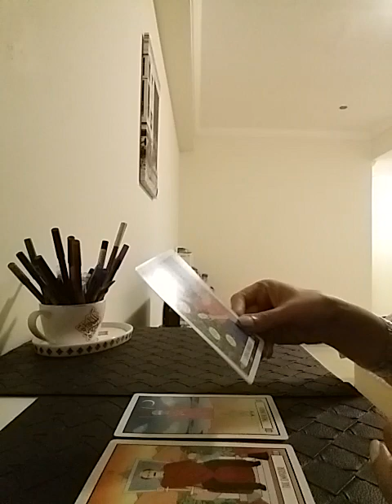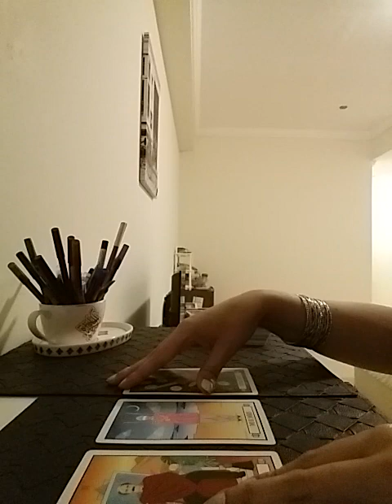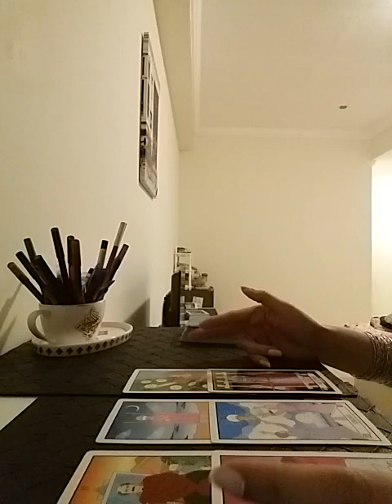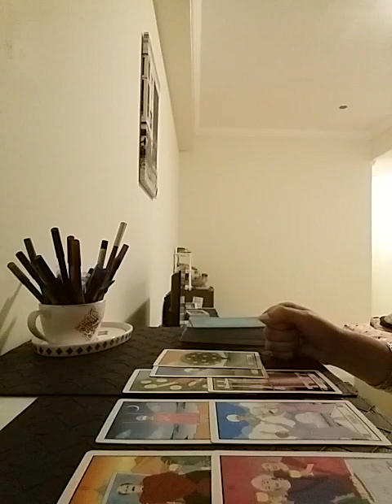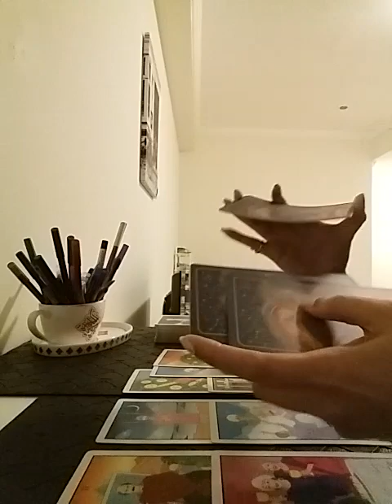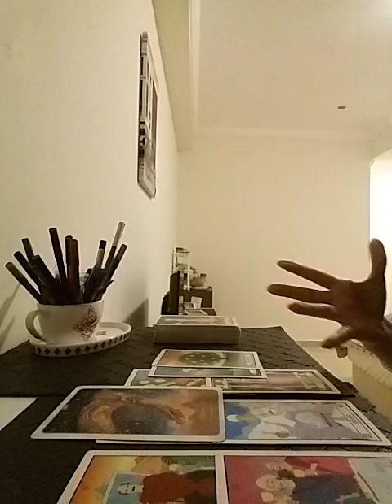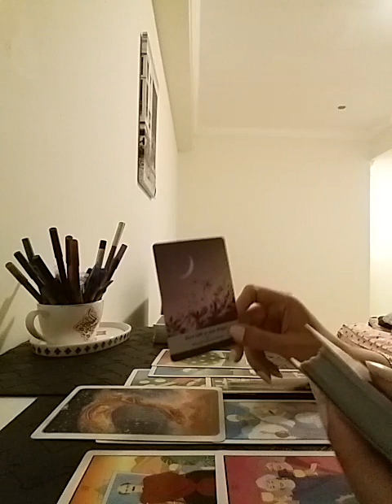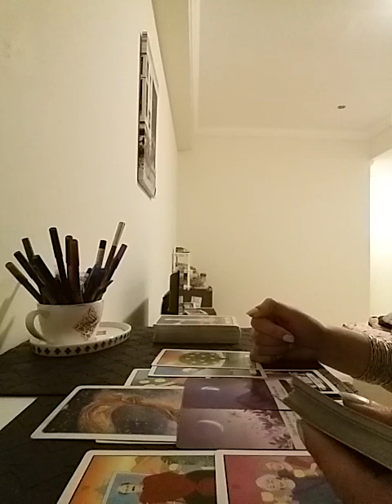CANCER November 2022 - you n them are coming together 💍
Services i offer :

1- 1 question reading - 35 USD

2- 2 question reading - 55 USD

3- 3 question reading - 70 USD

4- 5 question reading - 100 USD

5- Love n Relationships - 100 USD

6- 15 Minutes customized *SPIRITUALLY CHARGED* affirmations that give 100% RESULTS  - 100 USD

7- Consultation and step by step guidance to MANIFEST your Dream Desire and Goal.

8- Unique Scripting technique to manifest your desire - 80 USD

9- Protection from bad influences and energies - 60 USD

10- Removal of Black Magic - 100 USD

12- Dream Interpretation - 40 USD

13- Spiritually Charged Affirmations + Unique Scripting Technique - 150 USD

14- Money rituals - 60 usd

15- Love Rituals - 100 usd

16- Subliminals - 100 usd

17- Consultation along with 1 manifestation technique - 100 usd

18- Angel guidance - 40 usd

19- 5 Minutes Guided Meditation - 50 usd

20- 5 Minutes Affirmations - 50 usd